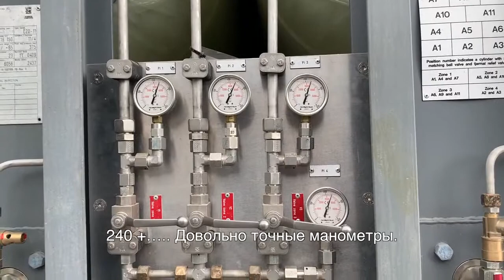Mobile gas storage - CNG load and unload process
Mobile storage CNG produced by Gaznet company, based on TYPE IV cylinders from UMOE company (Norway). MEGC (Multiple Elements Gas Storage) are divided on sections for naturally CNG unloading up to 60% of container. We are produce MEGC from 4 200 m3(20 ft Standart) to 10 000 m3 (40 ft HC) gas capacity. Bi-boosters are availible to add. MEGC fit for CNG, H2, Biogas, Helium. Possibility for rent mobile gas storages from us.